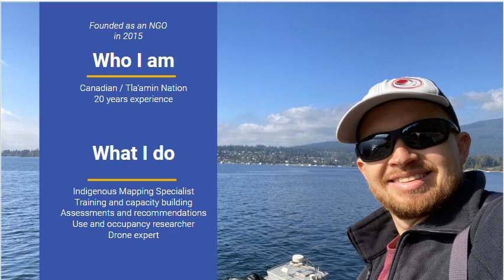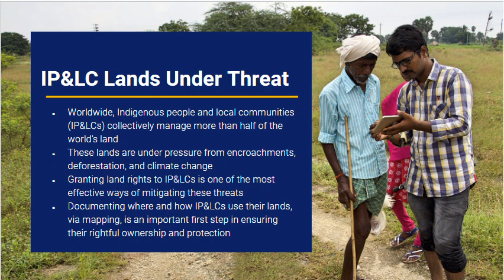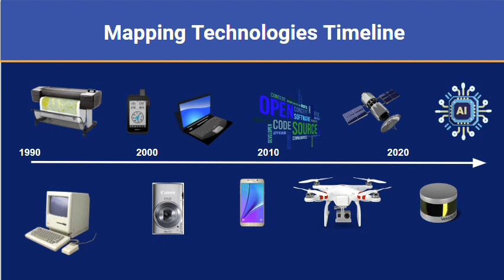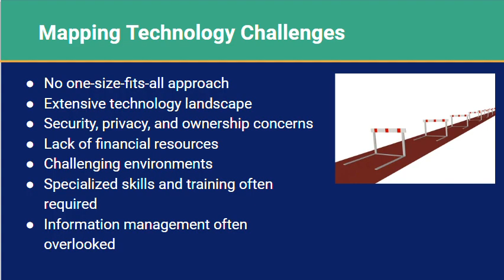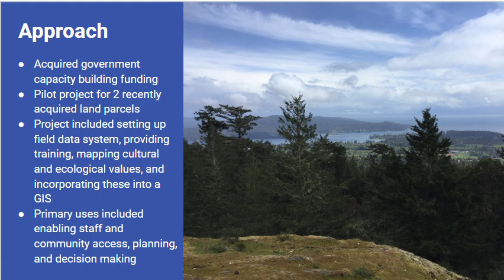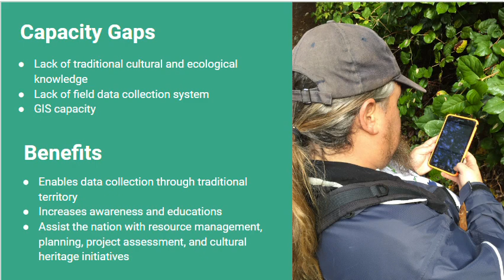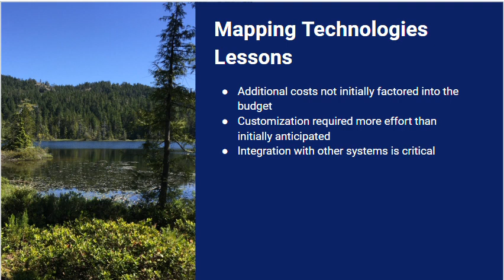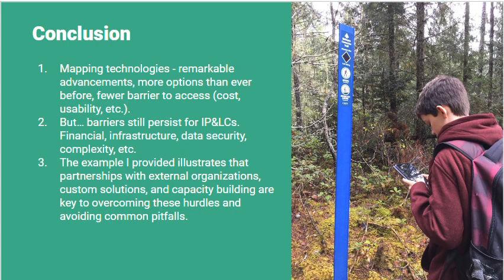Pano Skrivanos | ILDC 2023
Check out Cadasta's Senior Manager for Community Land and Climate Pano Skrivanos at ILDC 2023